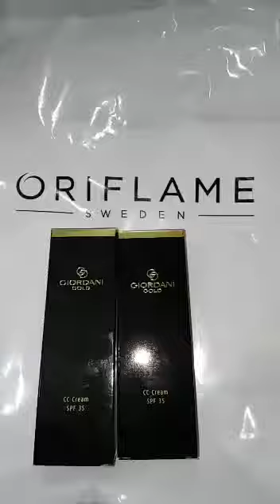Oriflame product face best 24 hour